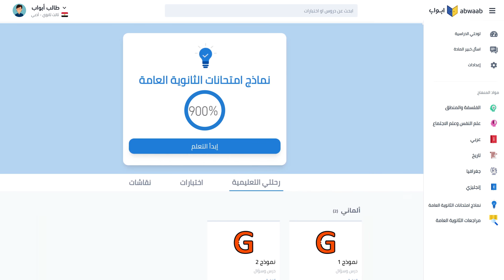قفل امتحاناتك مع نماذج أبواب للثانوية العامة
طالب ثانوية عامة؟ ادخل الآن على نماذج أبواب للثانوية العامة هتلاقي أسئلة كتير في انتظارك هتقفل بيهم كل امتحاناتك !